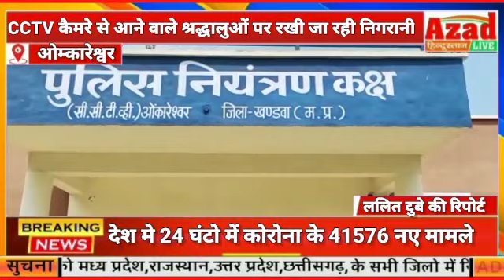ओंकारेश्वर सीसीटीवी कैमरे से आने वाले श्रद्धालुओं पर रखी जा रही निगरानी